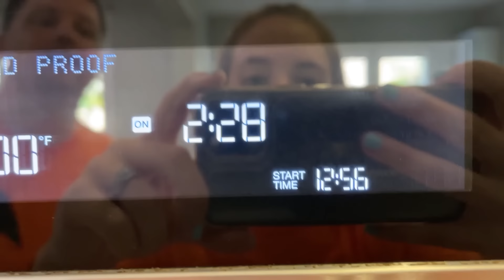SECRET Movie Theater Halloween Party With Lively Lewis Show! Halloween Trick Or Treat And Fun!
The Lively Lewis Show family had NO CLUE we were coming!!

Hey Kin Tin Krew! We had a secret Halloween party by making a spooky movie theater with the Lively Lewis Show! We decided to surprise the Lively Lewis Show by sneaking into their house. But we didn't know they had guard dogs! Luckily they were just cute puppies. We had only a few minutes to set up a secret Halloween movie theater party so we got to work creating the perfect Halloween decorations and snacks! They finally got home so we hid around their house to surprise them for the secret Halloween party! When the Lively Lewis Show came in they were so surprised at everything we put together. After changing into our Halloween clothes, they bought Halloween themed snack from our movie theater concession stand and brought their favorite blankets and stuffed animals for the Halloween movie. It was such a fun surprise Halloween party! Happy Halloween Kin Tin Krew!!

Kin Tin's Latest Video - Kin Tin Gets Her Ears Pierced With Mom For First Time! Fun Animals and Candy Earrings!